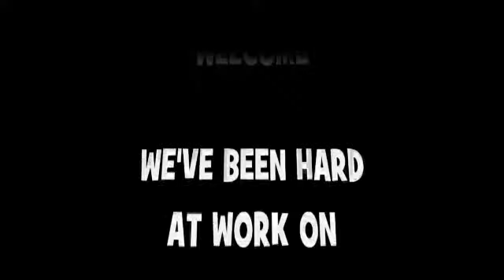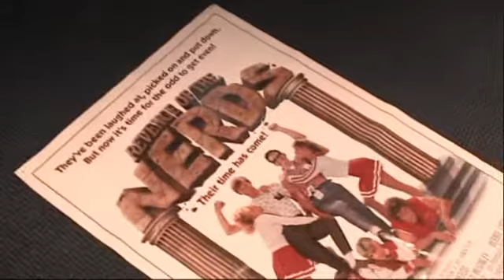How To Build A Bomb Ep.05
Discover the origins of one of Giant Bomb's most mysterious members.